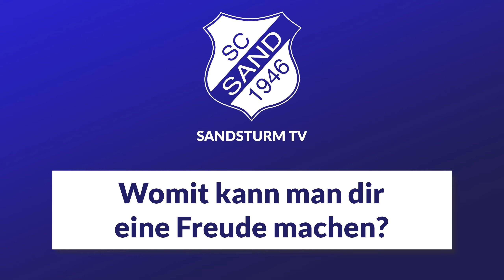"Sand im Kasten" - Teil 4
In unserer Kurzserie "Sand im Kasten" stehen unsere Sander Spielerinnen Rede und Antwort. Was mögen unsere Spielerinnen an Sand, wo sehen sie sich in zwei Jahren und welche Superkräfte würden sie gern besitzen?

Hier im Video erfahrt ihr es!